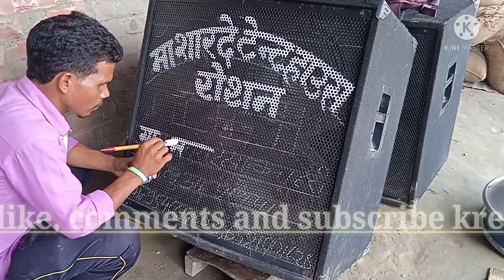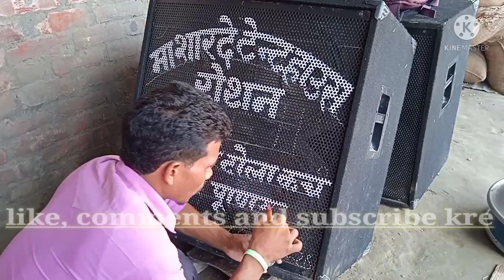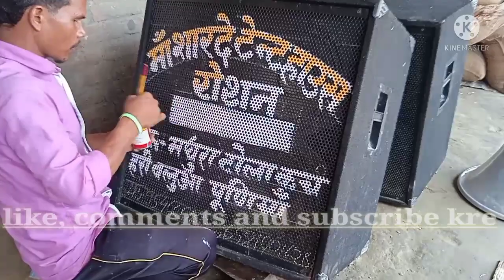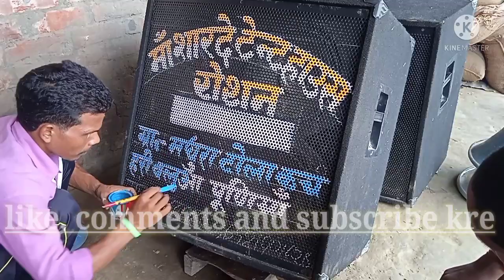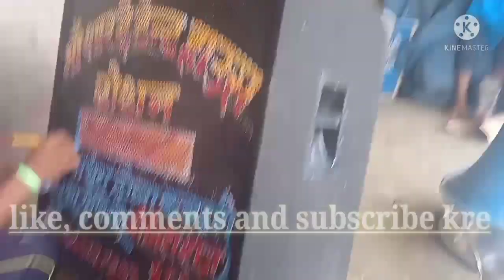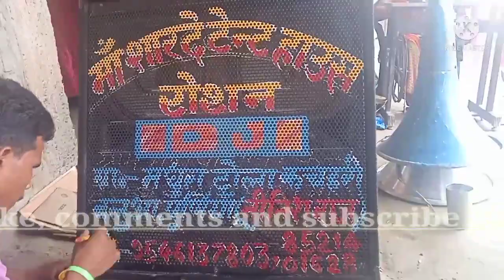dj Re Painting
my dear friends aap joto kogi Johar. aap Sanam Ko lagite painting videos sapraw wakat tabuna nuwa video Nel Kate bispe bujhawa ar like tabuna comments ar subscribes
camera man - Jitendra hembram
painter by - Jitendra hembram
                      Binod Marandi